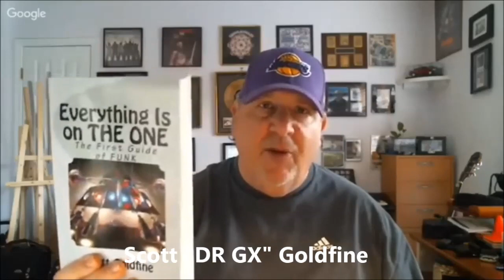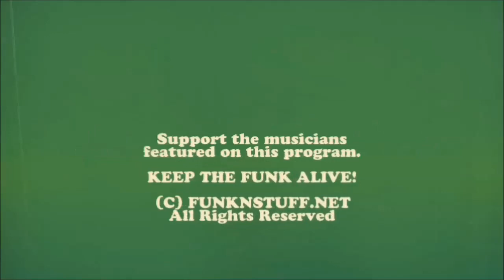"TRUTH IN RHYTHM" - Carle Vickers & John McGhee (L.T.D.), Part 1 of 3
Featured in TIR Episode 65 (Part 1 of 3; see Part 2 ): Group co-founder- horns player-composer-producer Carle Vickers and guitarist-composer-arranger John McGhee of one of the finest and most popular soul-funk bands of the 1970s and 1980s -- Love, Togetherness and Devotion, better known as L.T.D. Founded as Love Men Ltd. in 1968 (50th anniversary in 2018) in Greensboro, N.C., the core band would later solidify its lineup with additional members including future singing superstar Jeffrey Osborne and his brother Billy Osborne. Changing the name to L.T.D., the group signed to A&M records and released its self-titled debut album in 1974 and later that year its follow-up, Gittin Down. Although both came and went relatively quietly in terms of sales and radio play, the latter set the tone for what was to come with choice funk tracks like “Don’t Lose Your Cool” and “Eldorado Joe.”

Switching producers, getting more outside songwriting help and having McGhee join the group, L.T.D. broke out in 1976 as one of the period’s premier R&B bands with the Love to the World Album that contained the smash crossover hit, “Love Ballad.” Here, the band’s bold, orchestral and gospel-infused sound coalesced to take the listener on an aural journey full of varied tones and tempos. The record ushered in a string of five consecutive top 10 R&B albums. The others were Something to Love, Togetherness, Devotion and Shine On. Highlight and hit tracks during that run included “Age of the Showdown,” “Back in Love Again,” “We Party Hearty,” “Never Get Enough of Your Love,” “Material Things,” “Holding On,” “We Both Deserve Each Other’s Love,” “Jam,” “Concentrate on You,” “You Fooled Me,” “Together Forever,” “One on One,” “Stand Up L.T.D.,” “Dance N Sing N,” “Stranger,” “Where Did Our Love Go Wrong,” “Getaway” and “Shine On.”

During that golden period, L.T.D. rivaled contemporaries like Earth, Wind and Fire and the Commodores, but it was not to last as Jeffrey Osborne left to pursue a very successful solo career. The group soldiered on with a final album for A&M in 1981 called Love Magic that did respectably well and included a top 10 R&B dance cut in “Kickin’ Back.” Unfortunately, L.T.D. had lost its unique vocal identity and by the time of its final studio album, For You, in 1983, had adopted the synth-driven funk sound of that era and while competent lacked a distinctive stamp. McGhee had left prior to that last album and both he and Vickers went on to work on myriad projects in the ensuing years.

In this in-depth interview, Vickers and McGhee talk about how L.T.D. was formed; the many things that made the band original and special; the recording sessions, songs and albums; amazing tales from the road; parting ways with Jeffrey Osborne; believing in the magical power of music; what they are up to today; and many other insights and stories to boot. It is time to fall back in love again with Love, Togetherness & Devotion.

NOTE: Carle Vickers passed April 2024. This honors his legacy. RIP.